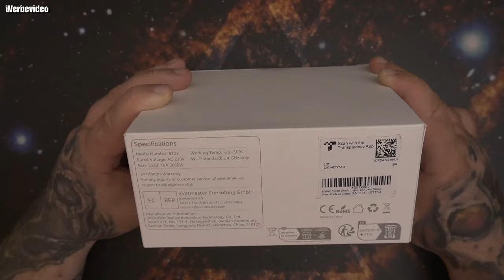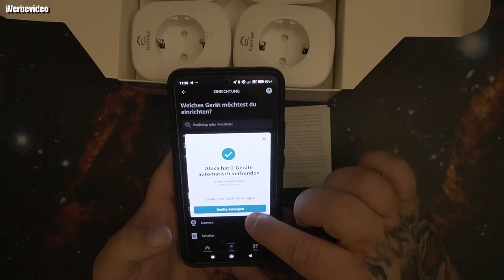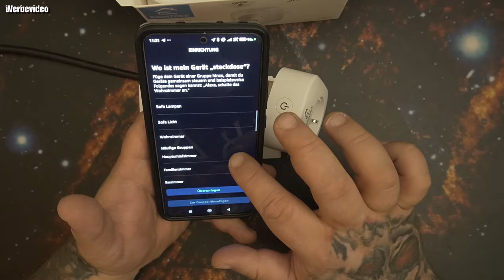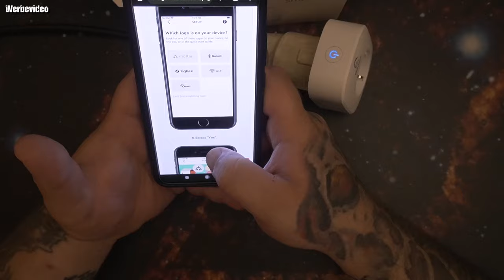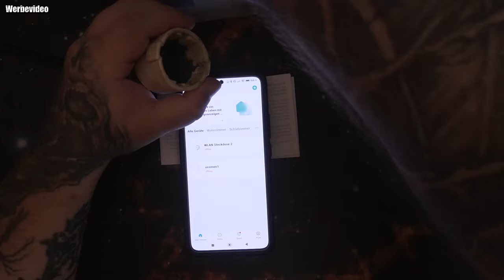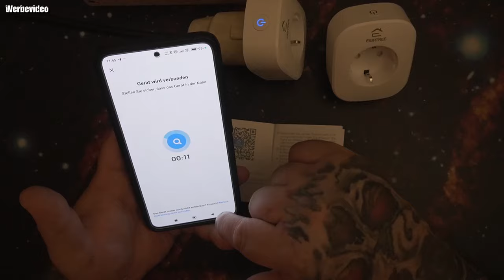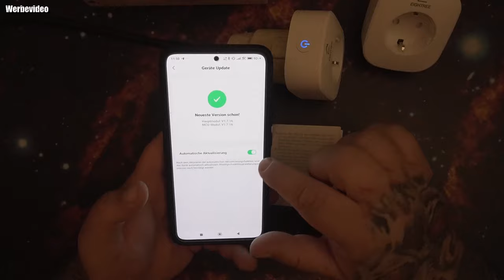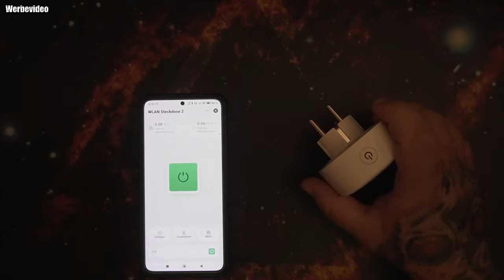Hardwarwe | EIGHTREE Matter Smart Home Steckdose, Alexa WLAN Smart Steckdose mit Strommessung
👍 🖖 🤟 🛒 Mein Equipment 🛍️ 🤟 🖖 👍
EpicPartner
Ihr habt Bock mit mir zu zocken oder zu texten? Kein Problem:
🕹️ PSN: odin_ase
🕹️ Steam: odin_ase